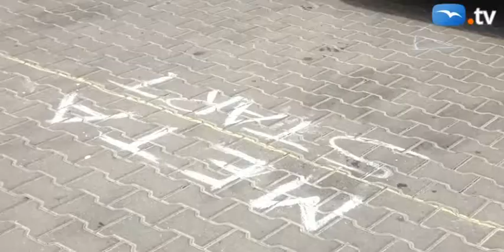W Polsce walczyli o tytuł najlepszego kierowcy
W sobotę, 27 kwietnia, na terenie gdańskiego oddziału Scania Polska przy ul. Energetycznej 17 odbył się regionalny finał najlepszych zawodowych kierowców pojazdów ciężarowych i autobusów z Pomorza.

Konkurs Kierowców Scania to największe tego typu zawody na świecie. Uczestniczy w nich ponad 350 tys. kierowców ciężarówek i autobusów z 30 krajów. Zwycięzca tegorocznej edycji zawodów wygra ciągnik siodłowy Scanii o wartości 100 tys. euro. Wielki europejski finał Scania Driver Competitions odbędzie się 25 maja w centrali producenta w Södertälje.

Szansę na wyjazd do Szwecji ma Tomasz Romanowski, który okazał się najlepszym kierowcą gdańskiego finału. Teraz 11 regionalnych triumfatorów spotka się w finale krajowym w Częstochowie, w którym wyłoniony zostanie kierowca reprezentujący Polskę podczas międzynarodowego konkursu.

- Poziom trudności zawodów oceniam na średni. Nie było aż tak trudno. Pewne komplikacje pojawiły się na ciasnym placu. Samym wynikiem jestem trochę zaskoczony, bo nie spodziewałem się wygranej. Cieszę się bardzo - mówi Tomasz Romanowski, zawodowy kierowca.

W gdańskich zawodach uczestniczyło 30 kierowców. Do ścisłego finału awansowała najlepsza czwórka.
Regionalny finał został podzielony na trzy etapy. Od samego rana kierowcy mierzyli się z testem teoretycznym. Następnie, już w pojeździe Scanii, wyjechali na drogę. Na kilkukilometrowym odcinku sprawdzano płynność i ekonomiczność stylu jazdy uczestników. Ostatni, trzeci etap miał miejsce na placu przed siedzibą Scanii. Był to test sprawnościowy, w którym zawodnicy musieli popisać się chirurgiczną precyzją.

- Tego typu konkursy są na pewno sporym przeżyciem dla kierowców, którzy muszą wykazać się ogromnym kunsztem. Jest to również szansa na wygranie bardzo atrakcyjnej nagrody, bo przecież na triumfatora czeka ciągnik siodłowy Scanii o wartości do 100 tys. euro - wyjaśnia Sławomir Hofman, dyrektor oddziału Scania Polska w Gdańsku.